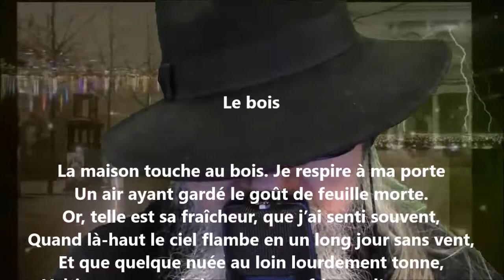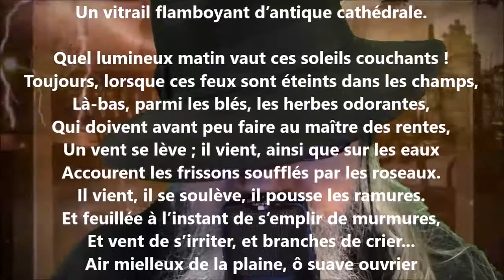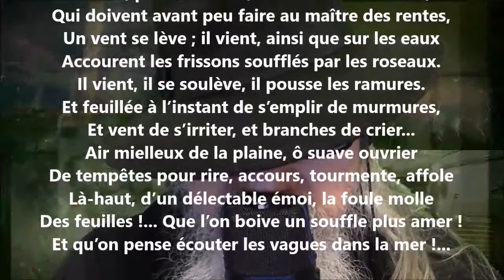Le bois - Alfred Garneau lu par Yvon Jean